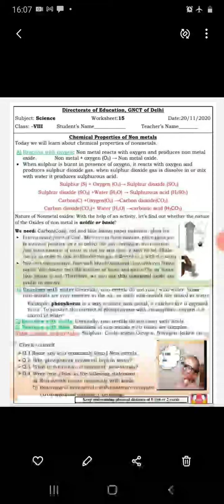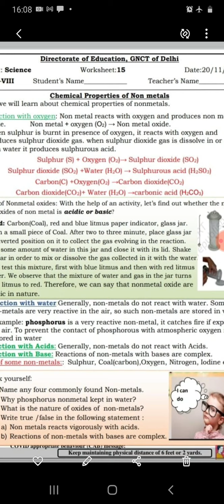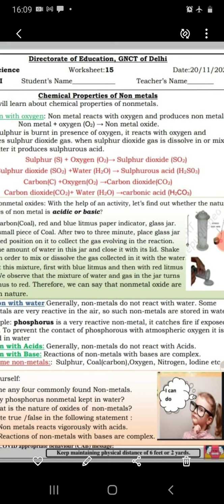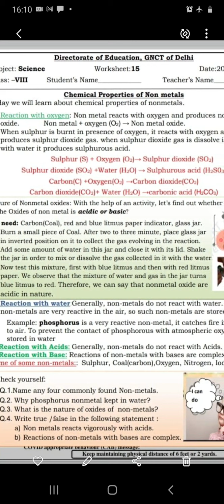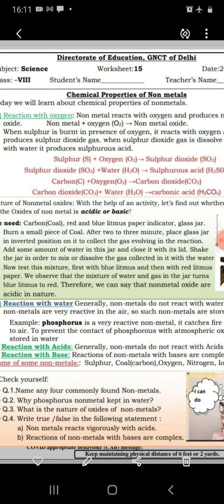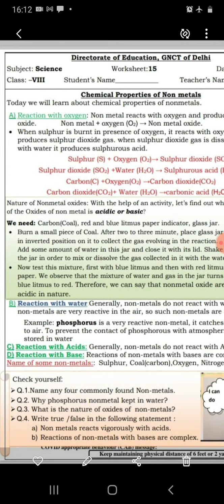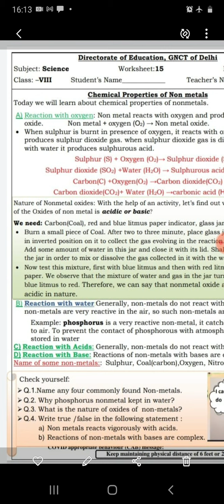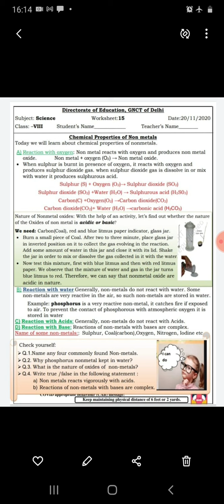20 November 2020 worksheet 15 Science Class 8th